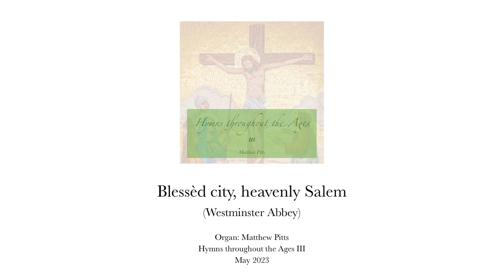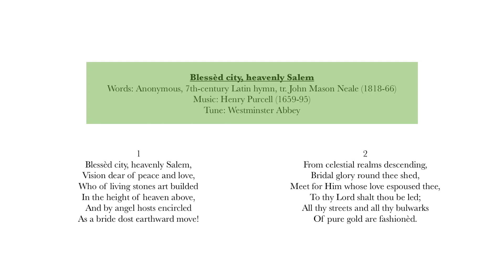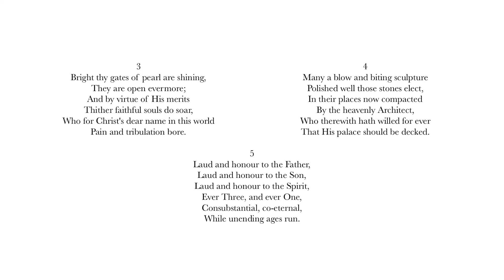Blessèd city, heavenly Salem (Westminster Abbey)